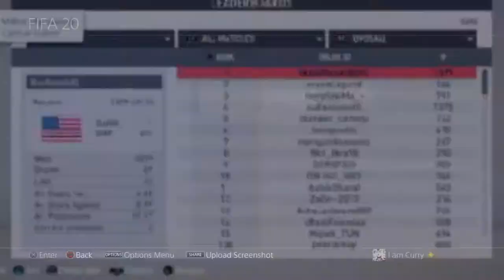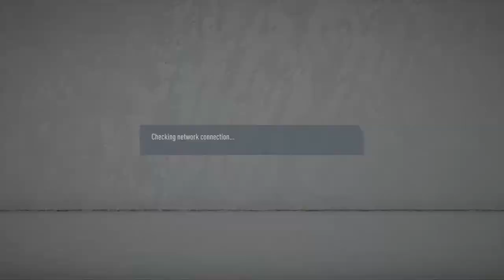Quest: FIFA Seasons Top 100 (Chapter 3)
UI Neymar